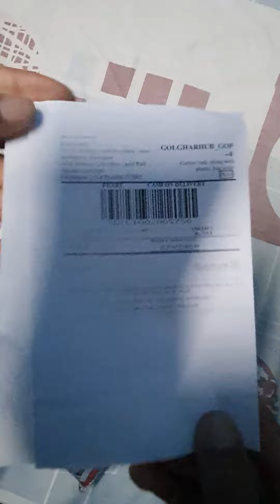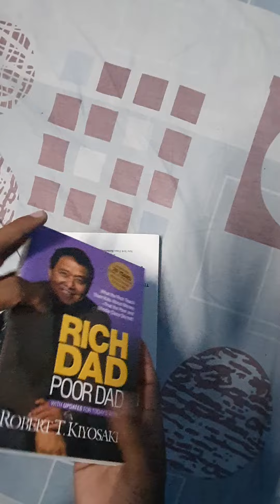Rich Dad Poor Dad and The Physiology of Money Unboxing by Snapdeal